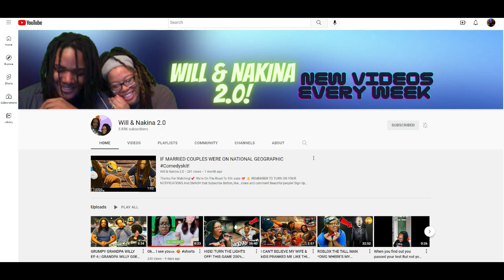Mom Vs Dad Jokes